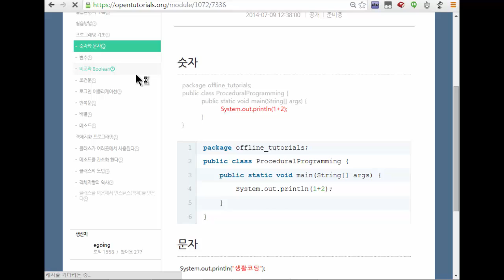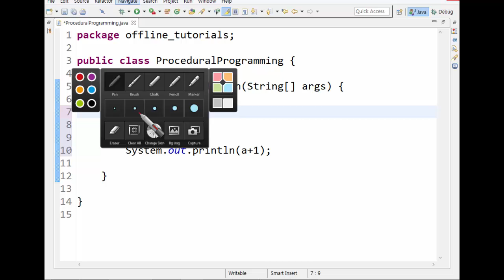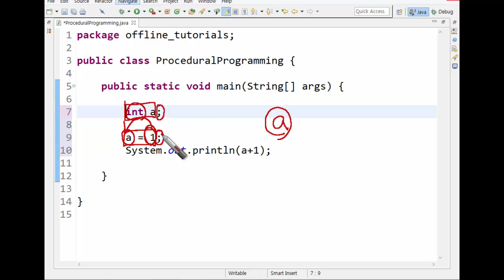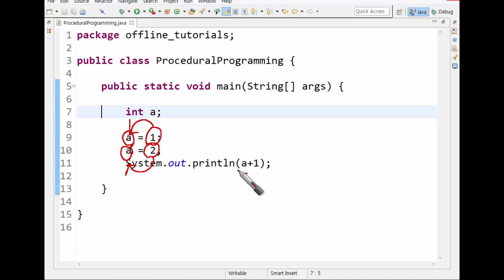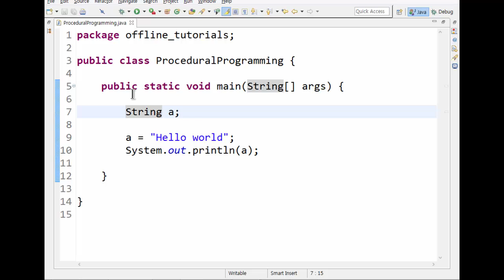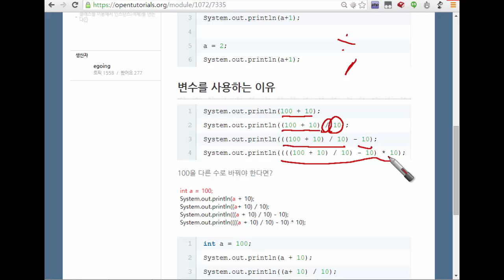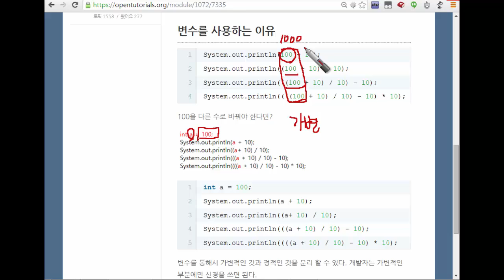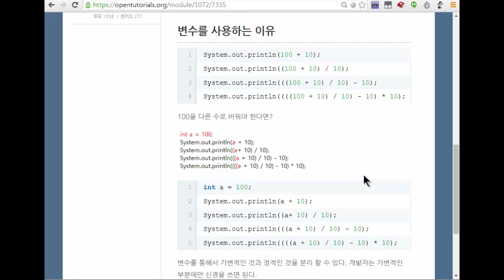Java - 6. 변수